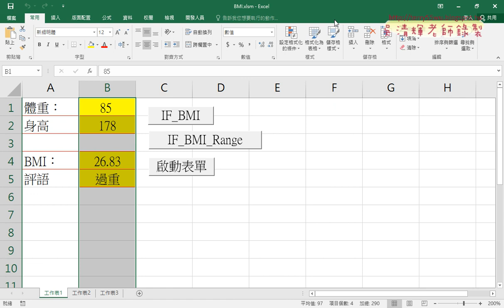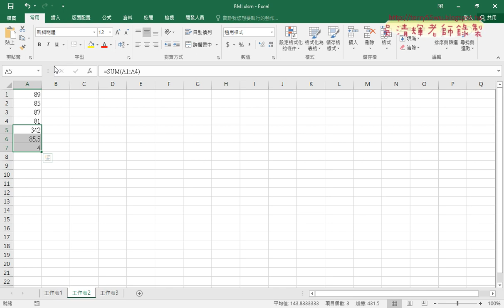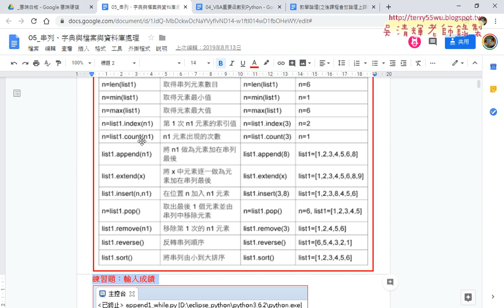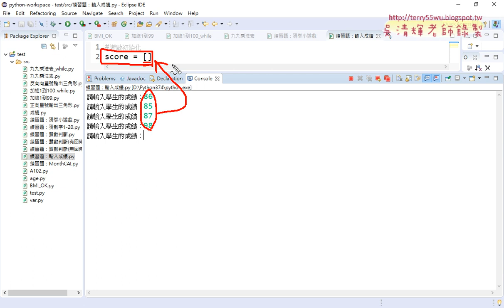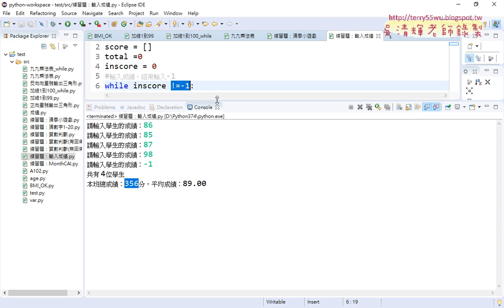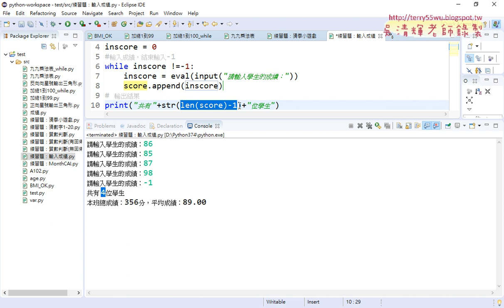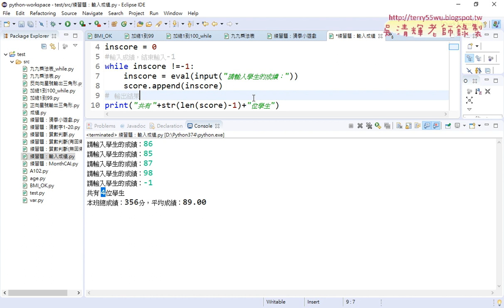02 用List串列輸入成績